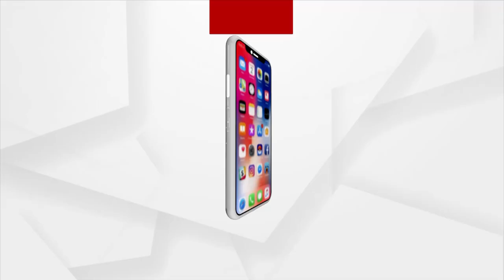ଅକ୍ଷୟ ମଲ୍ଲିକ ନାମକ କଏଦି ଜେଲରୁ ଫେରାର ହେବାର ବିଫଳ ଉଦ୍ୟମ କରି ଧରାପଡିଲେ ।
ଭଦ୍ରକ ସବଜେଲରୁ ବିଚାରାଧିନ ବନ୍ଦୀ ଚମ୍ପଟ ମାରି ଧରାପଡିଲା ।  ଜେଲ ଡେଇଁ ଫେରାର ହେଉଥିବା ବେଳେ ଜେଲର ସୁରକ୍ଷା କର୍ମୀଙ୍କ ହାତରେ ଧରାପଡିଲେ। ଅକ୍ଷୟ ମଲ୍ଲିକ ନାମକ କଏଦି ଜେଲରୁ ଫେରାର ହେବାର ବିଫଳ ଉଦ୍ୟମ କରି ଧରାପଡିଲେ ।